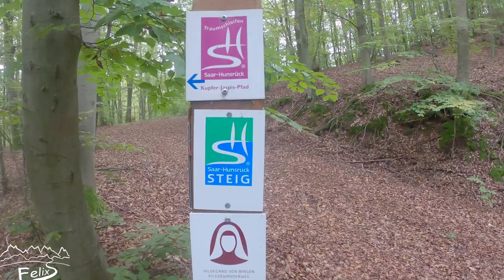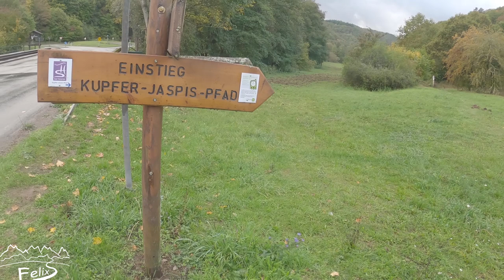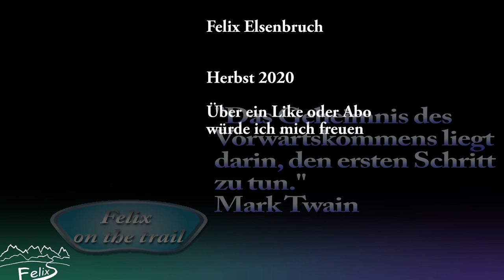Hildegard von Bingen Pilgerweg Teil 1 - ungeplanter Härtetest der Berghaus Hyper 100 Regenjacke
Der 137 Kilometer lange Pilgerweg, beginnt in Idar-Oberstein und führt über Niederhosenbach, dem Familiensitz und möglichen Geburtsort Hildegard von Bingens weiter nach Bad Sobernheim. Unweit von hier befindet sich die Klosterruine Disibodenberg, in dem die Heilige die ersten 40 Jahre ihres bedeutenden Lebens verbrachte. Weiter geht es nach Sponheim, wo Hildegard im Alter von acht Jahren zu ihrer Lehrerin Jutta von Sponheim gegeben wurde (1106). Der Pilgerwanderweg endet schließlich in Bingen am Rhein. Hier zeugt noch der Rupertsberger Gewölbekeller von der letzten Wirkungsstätte Hildegard von Bingens: 1150 gründete sie das Kloster Rupertsberg im heutigen Bingerbrück, das 29 Jahre Ort ihres Schaffens war. Letzte Stationen auf dem Pilgerwanderweg sind die Wallfahrtskirche St. Hildegard in Rüdesheim-Eibingen mit dem Hildegardschrein sowie die Benediktinerinnenabtei St. Hildegard in Rüdesheim-Eibingen.
Die Wegführung zwischen Idar-Oberstein und Kirn ist in weiten Teilen deckungsgleich mit dem Saar-Hunsrücksteig.